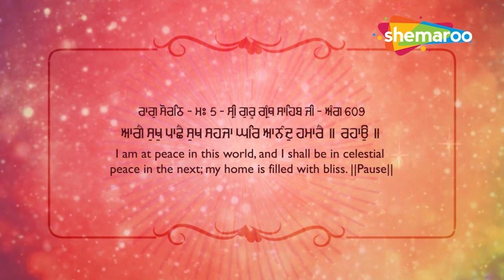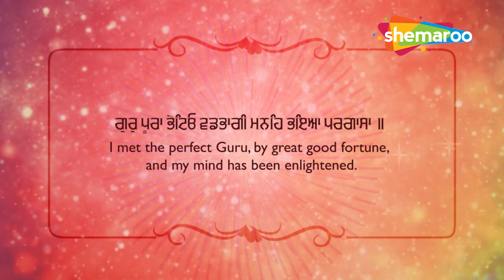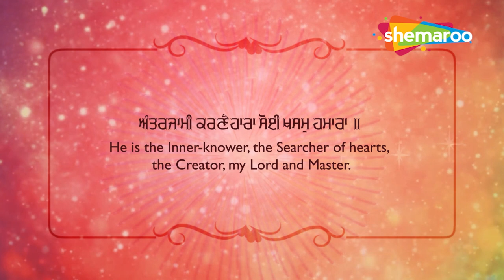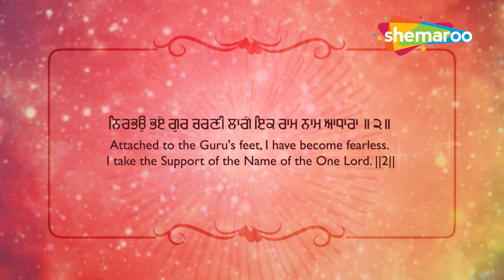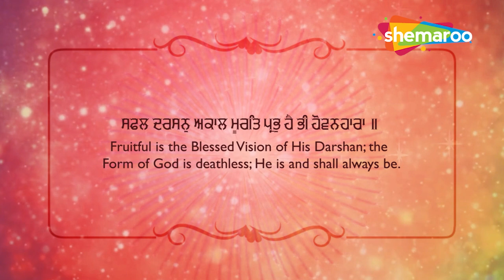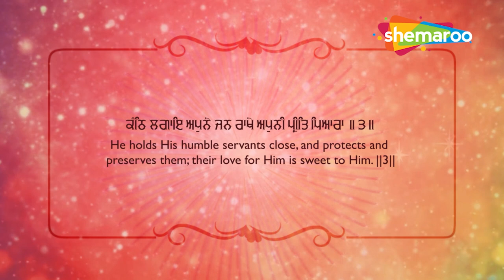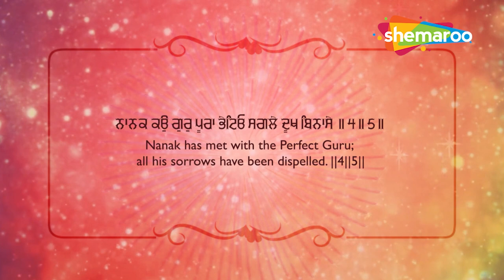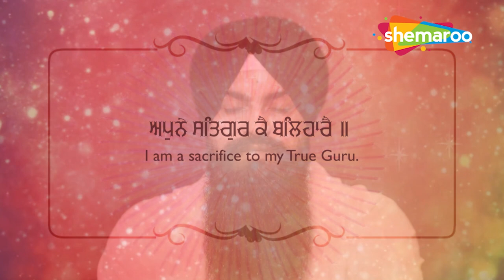ਇਕ ਵਾਰ ਜਰੂਰ ਸੁਣੋ ਸ਼ਬਦ - Apne Satgur Ke Balihare - New Shabad Kirtan Gurbani 2022 - Gurbani Studio